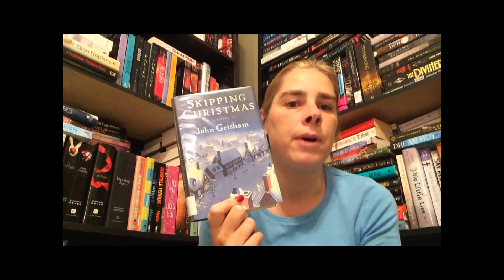Book Review Skipping Christmas John Grisham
Skipping Christmas by John Grisham

mom2triplets04